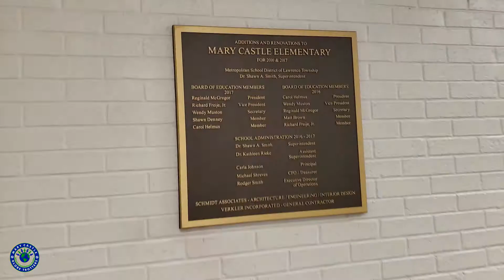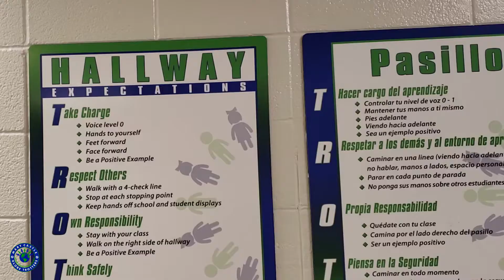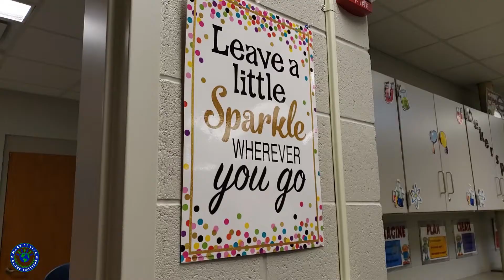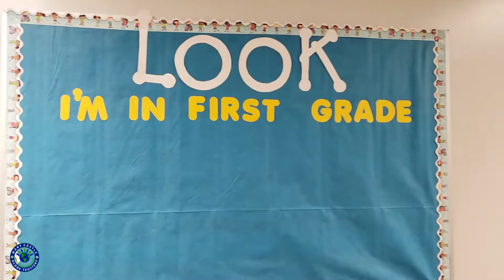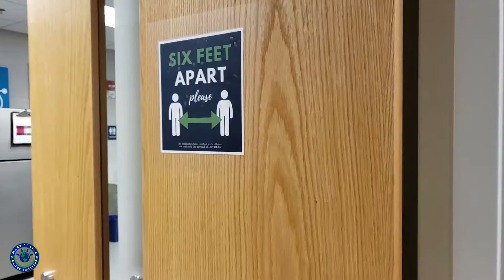Mary Castle Virtual Building Tour